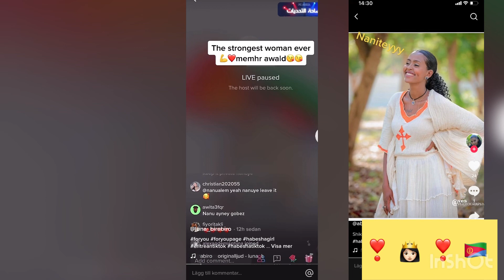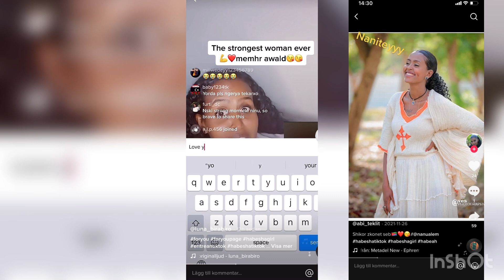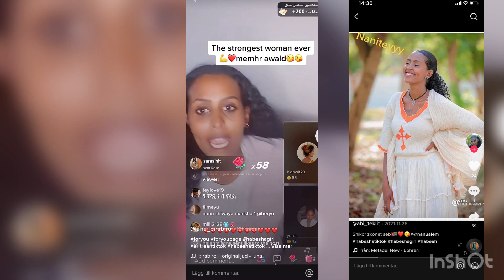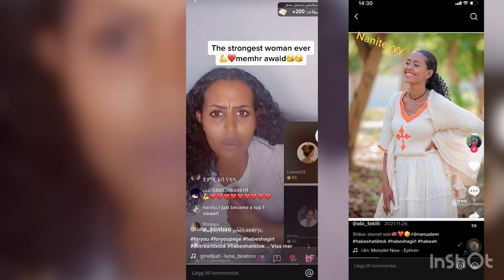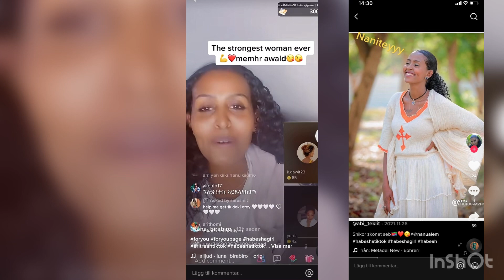ናኑ እታ ዘይትሕለል ሂዋን ❣️👸🏻ገንዘብ ክህበኪ ምሳይ ደቅሲ ❣️👸🏻1 juni 2022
ናኑ እታ ዘይትሕለል ሂዋን ❣️👸🏻ገንዘብ ክህበኪ ምሳይ ደቅሲ#eritreantiktok2022